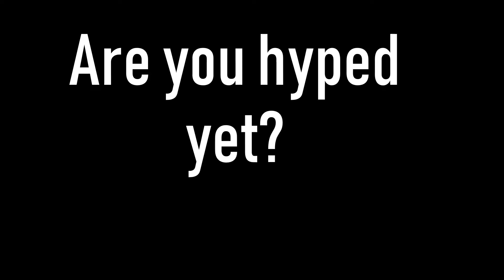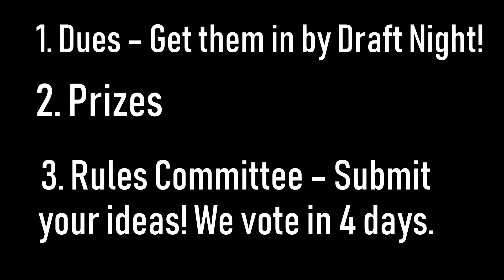Gridiron Dynasty Preseason 2019 Announcement!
Get Caught Up on all the preseason news!